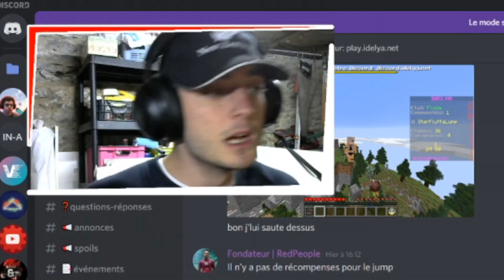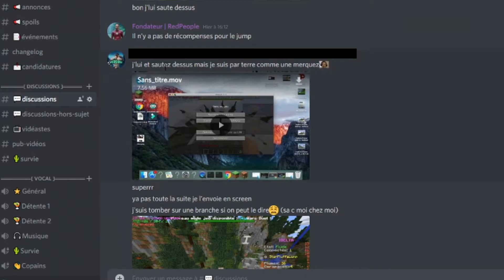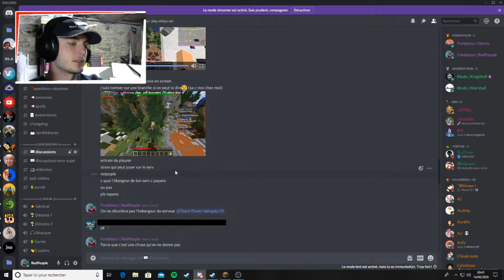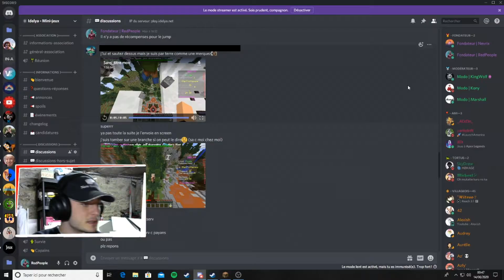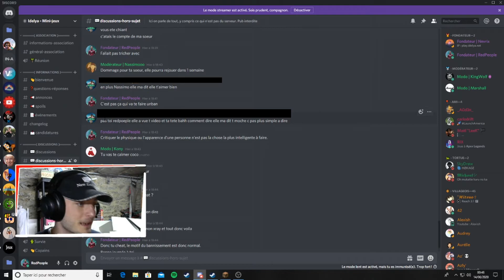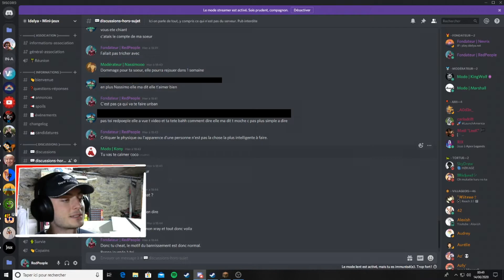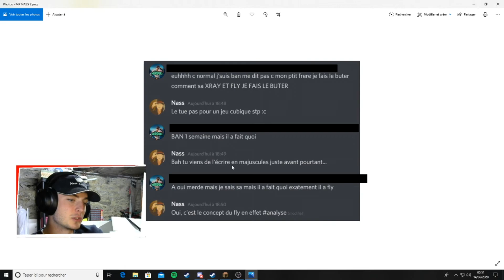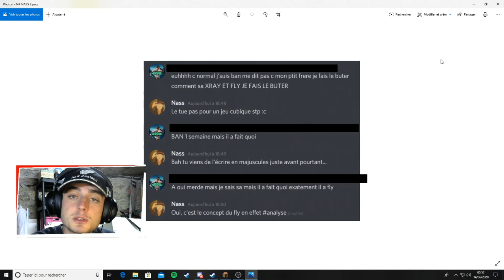C'est l'histoire d'un cheater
🎮 : play.idelya.net